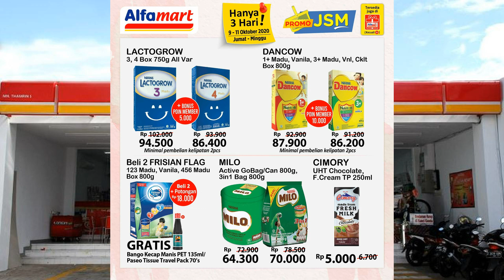Promo JSM Alfamart 9-11 Oktober 2020 | Hanya 3 Hari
PROMO Alfamart 9-11 Oktober 2020